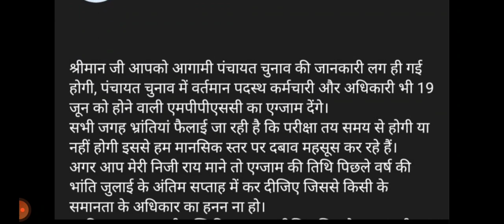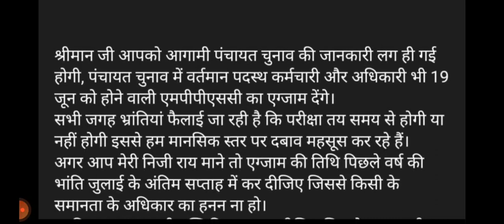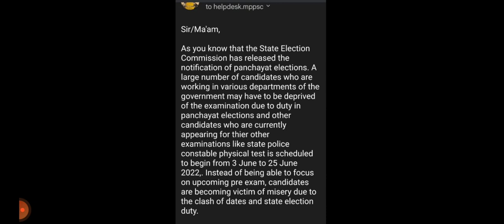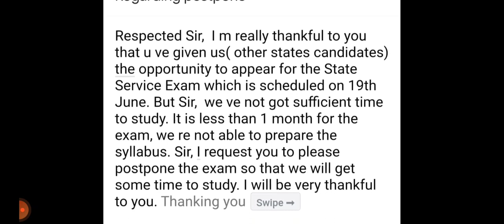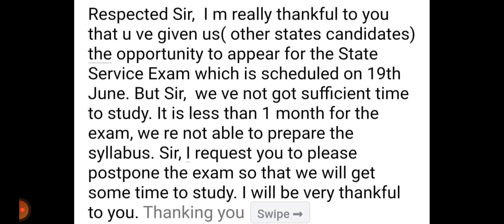EXAMS डेट बढ़वाने के लिए अभ्यर्थी कर रहे MPPSC को मेल..सबकी अपनी-अपनी मज़बूरी !